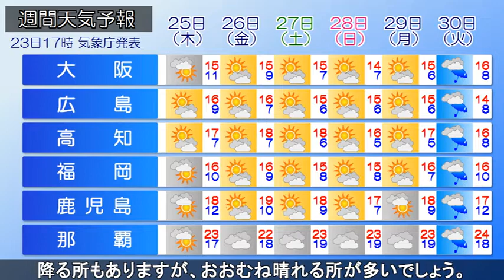2021/11/23 全国の天気予報 夕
オホーツク海には発達した低気圧があって、寒冷前線が日本の東海上に延びています。
一方、大陸には高気圧があって東に張り出しています。
日本付近は冬型の気圧配置となっており、上空に寒気が南下しています。

現在、日本海側を中心に雨の所が多く、北海道では雪の降っている所もあります。
また、北日本から北陸地方の日本海側では暴風や波浪警報が発表されています。

明日にかけても冬型の気圧配置が続くため、日本海沿岸域を中心に風が強く、雨の降る所が多いでしょう。
北海道や標高の高い所では雪の所がありそうです。
太平洋側は局地的に雨の降る所もありますが、おおむね晴れる所が多いでしょう。